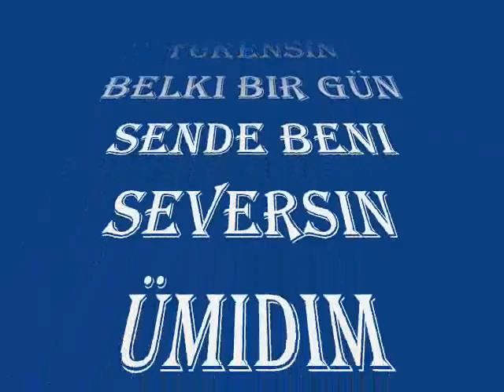Çiğdem GÜRDAL-Ümidim Emelim Her Şeyim Sendin (HÜZZAM)R.G.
SOLİST:
*ÇİĞDEM GÜRDAL*
VİDEOYU YAPAN
*RECEP GAYRETLİ*
MAKAM:  HÜZZAM
Ümidim Emelim Her Şeyim Sendin
Bırakın şu ömrüm sende tükensin
Belki bir gün sende beni seversin
Ümidim emelim her şeyim sensin
İster sev çaresiz dertlerin olsun
İşte al canımı al senin olsun
yeter ki gönüller beraber olsun